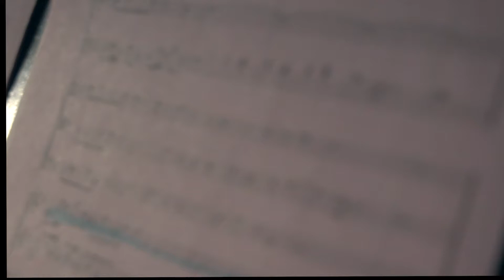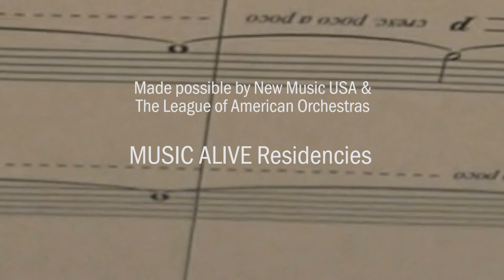Music Alive: Robert Honstein of Sleeping Giant talks "Requiem Reimagined"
Through New Music USA and the League of American Orchestras' MUSIC ALIVE Residencies, the Sleeping Giant's "Requiem Reimagined" - performed alongside Mozart's famous Requiem Mass - will be premiered by the Albany Symphony Orchestra this Saturday and Sunday at Troy Savings Bank Music Hall.

Here, composer and Sleeping Giant member Robert Honstein gives us a sneak peek of his part of the new work.

Don't miss this one-of-a-kind pairing in Albany this weekend!

Troy Savings Bank Music Hall
30 2nd Street

Saturday, March 21, 7:30PM
Sunday, March 22, 3:00PM